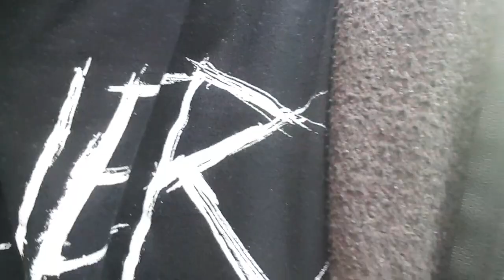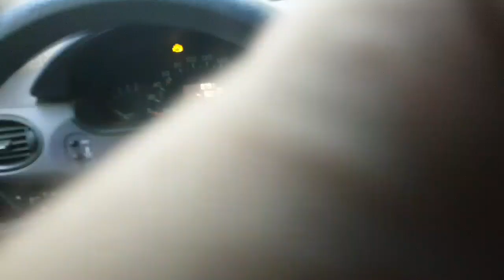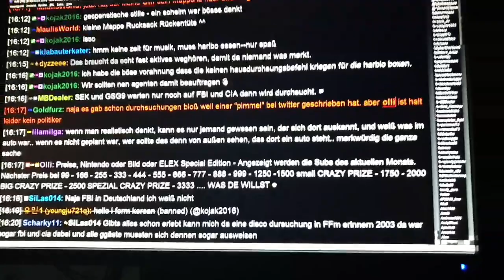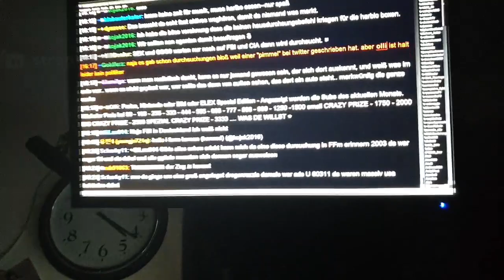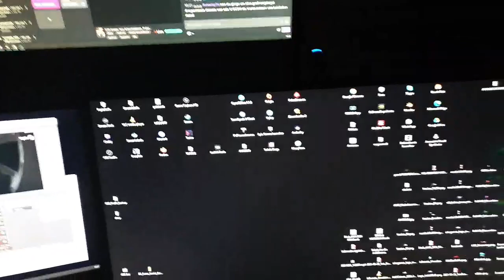GTA Essen: Von Schrottplätzen, Polizisten, Elfen und der Suche nach dem heiligen Fenster :) !body !